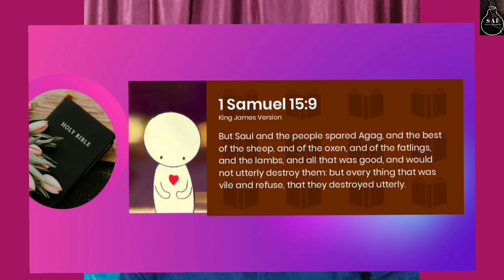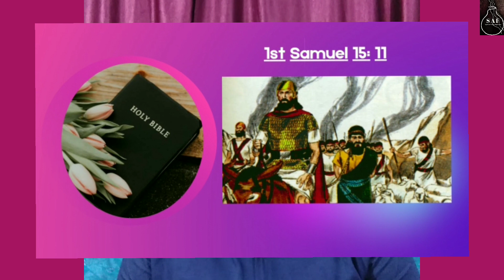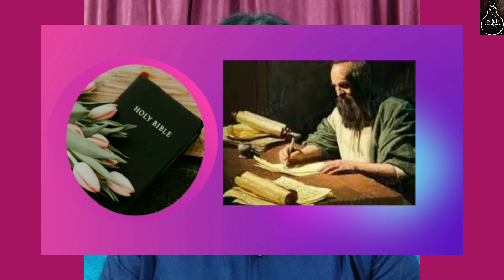Obey God's Command||God wants those who can Listen to and Obey Him||message by sister Sibani Mishra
young children often try to obey their parents bacause they want to please them, although a child's obedience is not always perfect.That is the same attitude God is looking for in you. He knows that because of your sinful nature, you won't always obey him. What he wants is your desire to obey because that is a sign that you love and respect him and believe his way is best. When you want to obey God and do your best to follow his commands, many of the people you lead will want to follow your example.

Praise the Lord. I am Sibani Mishra from Odisha. This is my channel. My channels purpose is preaching Word of God(Sound Doctrine). Bible and Gospel of Jesus Christ is the foundation of my doctrine.

I believe you must be inspired by the word of God, your prayer requests can be sent to me by email, WhatsApp.

Not peace but division|| I came to cast fire on the earth, and would that it were already kindled